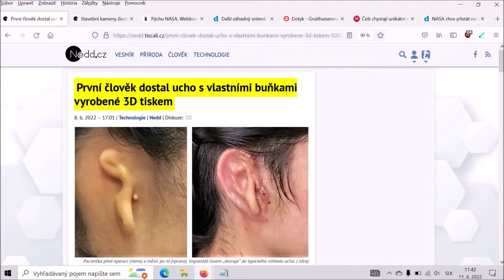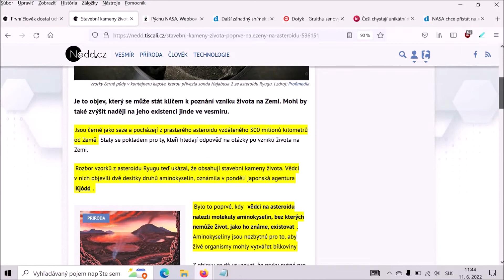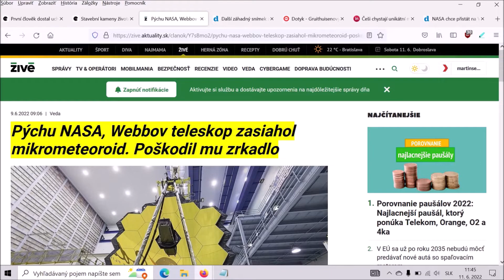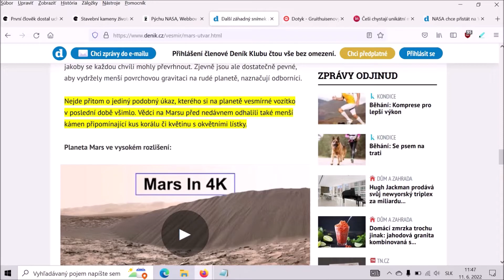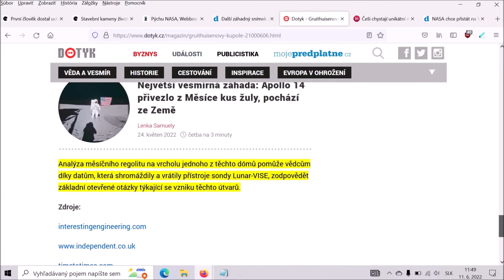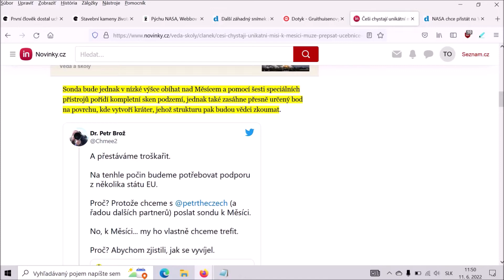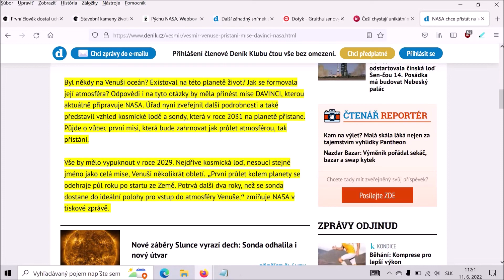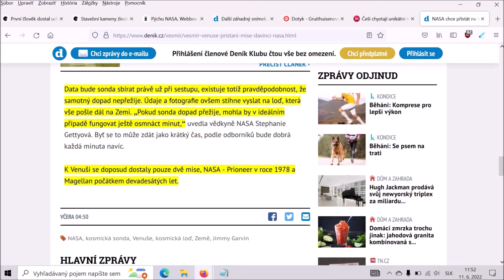Vesmírne správy (10) -Veže na Marse, Webbov teleskop zasiahnuty mikrometeoritmi, ČR sonda k mesiaci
Ahoj pozemšťania... Prinášam ďalšie správičky...

1) Vyrobené ucho pomocou 3D tlače
2) Stavebné kamene života nájdené na asteroide
3) Teleskop Jamesa Webba zasiahol mikrometeroid
4) Skalné stĺpiky na Marse
5) Záhadné Gruithuisenové kupole na Mesiaci
6) Česká sonda k Mesiaci
7) Tretia sonda k Venuši, Da Vinci